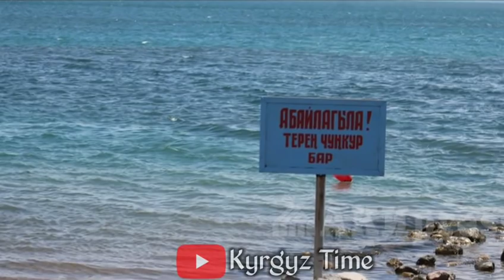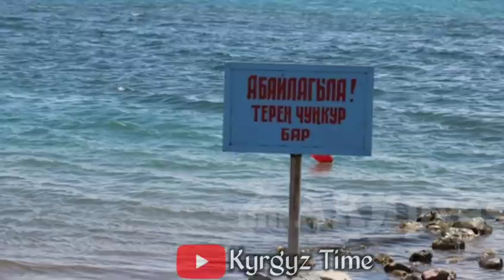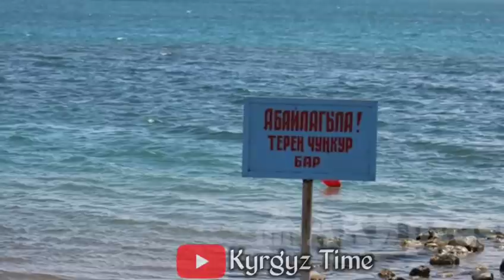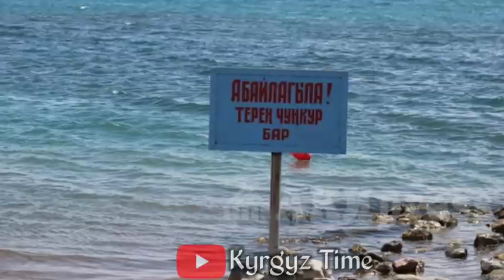12МЛН СОМ АЙЛЫГЫНАН БАШ ТАРТКАН ДЕПУТАТ,АКАДЕМИК!ЧОҢДОР ДЕПУТАТТАР ҮЛГҮ АЛГЫЛА😱👇